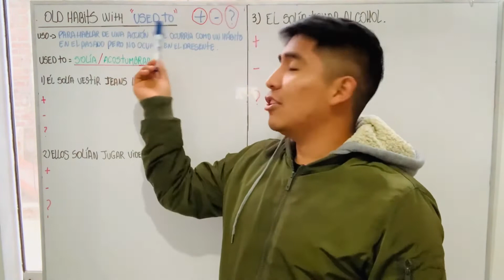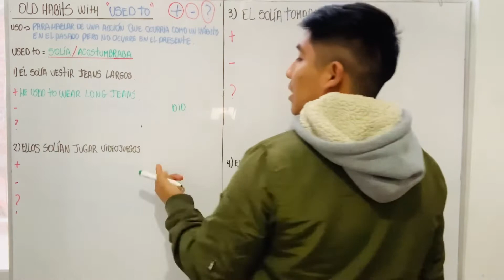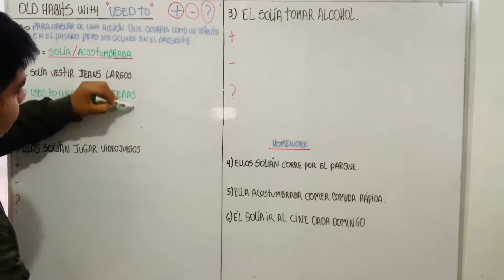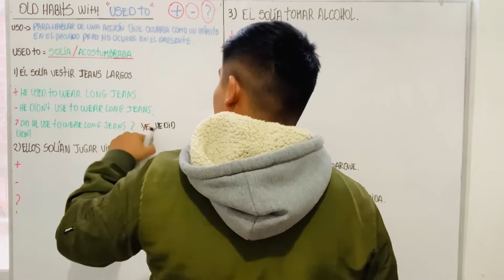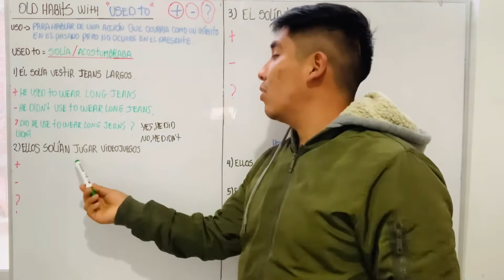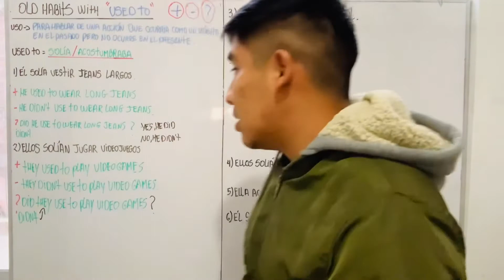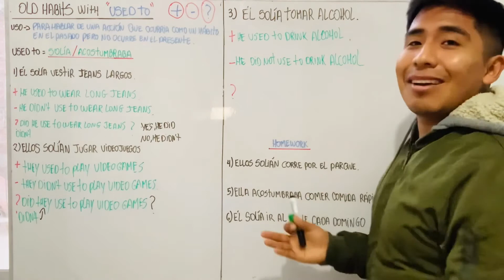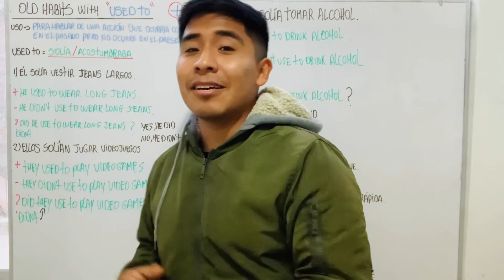Aprende a usar USED TO en inglés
Welcome back guys, el día de hoy estamos practicando “USED TO”, espero les guste mucho esta clase y puedan salir de dudas con este tema el cual muchas veces se nos complica al querer usarlo en nuestro día a día 😜